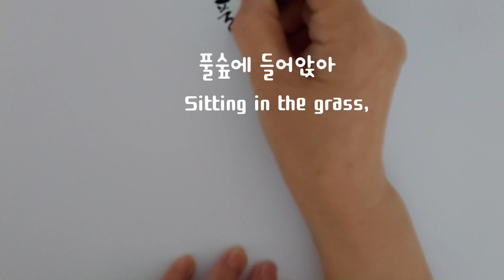달개비꽃 그리기 이해인님의시 남빛끝동을 달아주는 어여쁜 달개비꽃 Day flower Drawing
달개비, 닭의 장풀이라고 불리며
여름에 습지나 길가에 하늘색으로
피는 꽃입니다

꽃잎은 3개인데 두개는 크고 하늘색이라
잘 보이지만 하나는 작고 흰색이라
자세히 보지 않으면 안 보일 수도 있어요

암술 하나에 3개의 수술과 꽃밥이 없는 3개의 헛 수술이 있고 열매는 타원모양입니다

봄에 어린잎을 식용하며 한방에서는
약재로 쓰입니다
열을 내리고 이뇨작용과 당뇨병에 쓰이며
생잎의 즙은 화상에 쓴다고 합니다

달개비꽃

               이해인

반딧불처럼 너무 빨리 지나가
잡을수 없던 나의 시어들이
지금은 이슬을 달고
수도 없이 피어 있네

남빛 꽃잎의 물감을 풀어
그림을 그리라고?

잘라내도 마디마디
다시돋는 잎새를 꺾어
시를 쓰라고?

풀숲에 들어앉아
잡초로 불려도 거리낌이 없는
그토록 고운 당당함이여

오래 헤어져 있다가
다시 만나 반가운
소꿉동무의 웃음으로
물결 치는 꽃

하늘 담긴 동심의 목소리로
시드는 듯 다시피는 희망으로
내게도 문득
남빛 끝동을 달아주는
어여쁜 달개비꽃